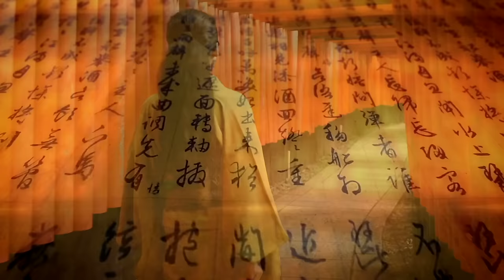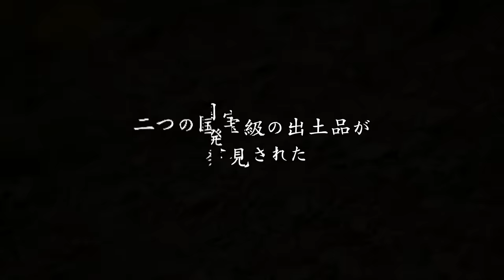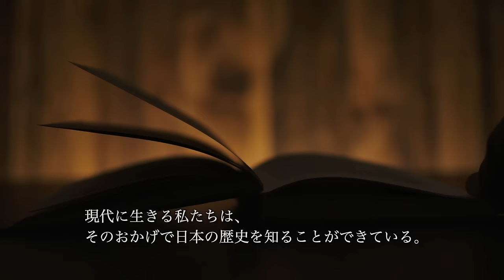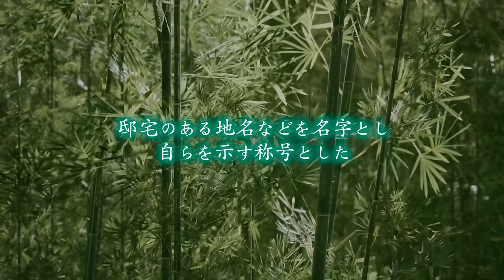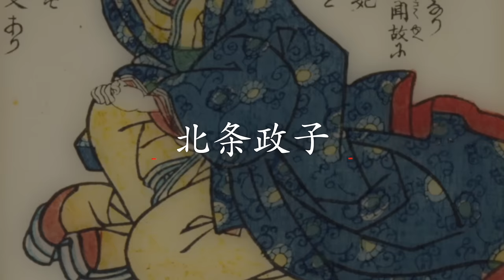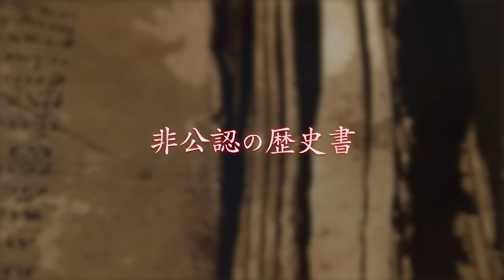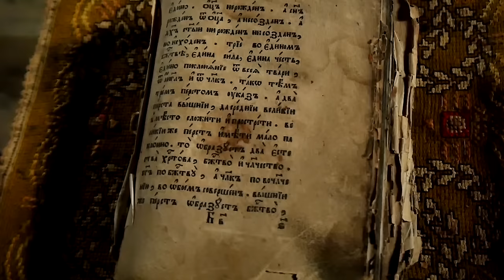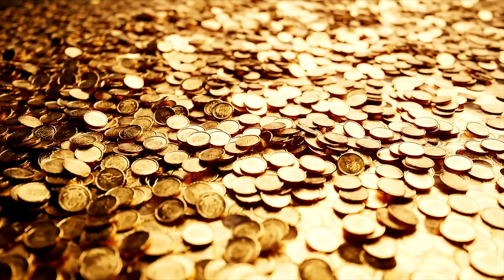【総集編】眠れなくなるほど面白い！古代日本の奇妙な謎７選！ミステリー特集④ / 世界のミステリーファイル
朗読チャンネルはこちら！

00:00:00　謎に包まれた日本語の起源
00:10:04　歴史的大発見！古墳時代、最高傑作の呪具！“鼉龍文盾形銅鏡”・“蛇行剣”の持ち主の謎！
00:20:32　日本の消された150年！空白の四世紀
00:32:02　苗字でわかる祖先の身分！137家の大貴族と、苗字成立の歴史！
00:43:36　日本史上最恐と謳われる！日本の三大悪女！
00:57:28　日本の歴史を覆す！謎に包まれた古文書5選
01:08:10　世界に眠る未発見の大秘宝！伝説の財宝7選

こんにちは。えむちゃんねるです！